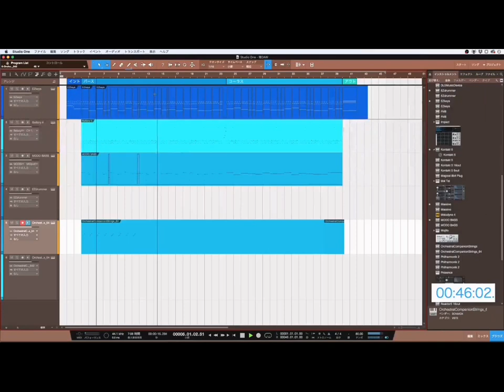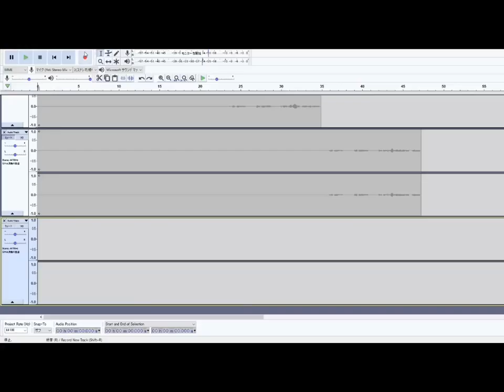【予告】闇DAWコンピレーション 〜人は耳を使わずに作曲出来るのか〜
突如生み出された地獄のような企画。
その名も闇DAWコンピレーション！

無音の中、楽曲は完成するのだろうか。
そしてそれは果たして聴けるものになるのだろうか…

近日公開！乞うご期待！

◆作曲者
中路もとめ(@Nmotome) / ハヤシユウ(@884yuu) / みずき(@super10extra) / 龍崎一(@ryuzakihajime)

◇ボーカル
乎乃衛ケイキ(@keiki_konoe) / 白井舞(@i_kotoba) / 華 桃兎(　) / もっちぃ(@motty_OTHer)

※五十音順、敬称略